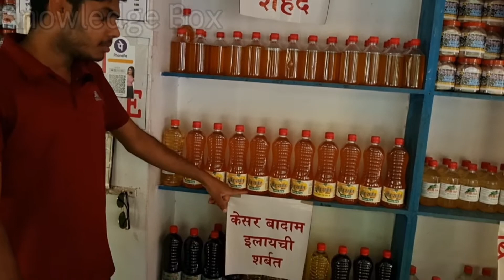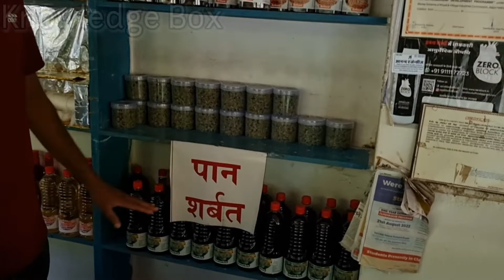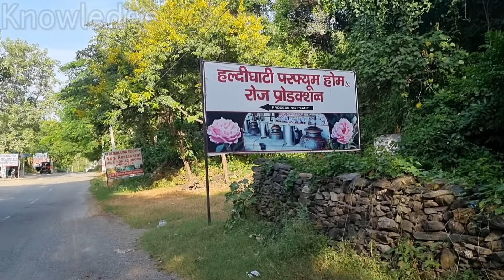इस तरह बनाए जाता हैं गुलाब जल।|KNOWLEDGE BOX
आप सभी ने आंखो और मुंह के लिए गुलाब जल का प्रयोग तो किया होगा लेकिन गुलाब जल बनता किस प्रकार है वो आप सभी इस वीडियो में देखें।

।। Knowledge box।।
@Farming GuruJi
@khet kisan
@indain farmar
@kheti ki pathshala

Knowledge Box what's app
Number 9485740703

Knowledge Box mail id किसान जानकारी किसानों के लिए सरकार की योजनाएंकिसानों के लिए मुवाजा किसानों के लिए बड़ी खबरसुपर सीडर मशीनखेती बाड़ी की जानकारी krishi melaKisan mela bathinda 2022Kisan mela ludhianaKisan mela 2022Kisan mela hisar 2022Hisar melaMela hisarMela ludhianaMela bathindahisar krishi mela 2022krishi mela hisarकृषि मेला बिलासपुरपूसा कृषि मेला 2022कृषि मेला लुधियाना कृषि मेला भटिंडा krishi mela hisar 2022पशुओं की दवापशुओं का दूधपशुओं का दूधHisar krishi mela 2022Krishi mela bhatinda Krishi mela Ludhiana किसान मेला 2022किसान मेला लुधियानाkisan mela ludhiana live 2022pau kisan mela 2022pau kisan mela 2022 ludhiana livepau kisan mela 2022 livepau kisan mela 2022 septemberpau kisan mela 2022 dates ludhianaखेती की नई तकनीकगुलाब जल कैसे बनाएंहल्दीघाटीकिसान सम्मान निधि योजनाकिसान का मुवाजा